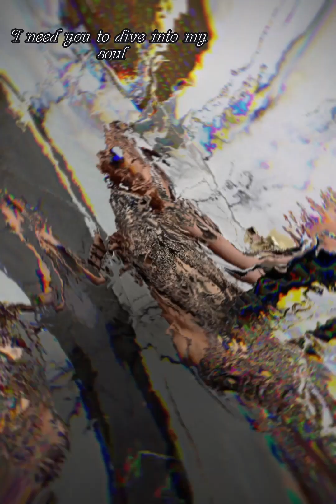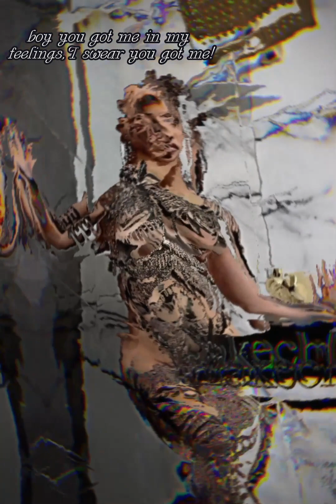Inlakech-In My Bag ft (Atlas Triton)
Welcome To The Official YouTube Channel Of Inlakech Official. IAmAnotherYou Ent.